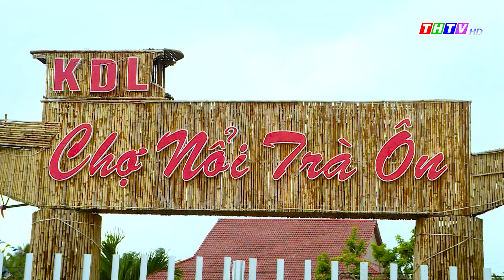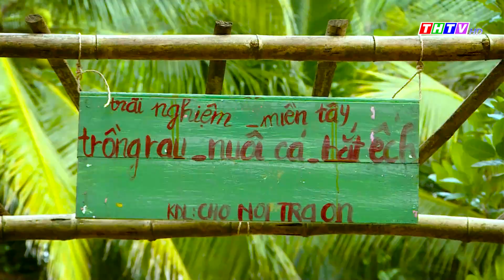Khu du lịch "Chợ nổi Trà Ôn" điểm sáng cho du lịch Cù lao Mây | Ký Sự Cù Lao